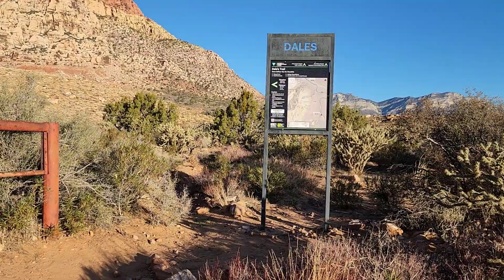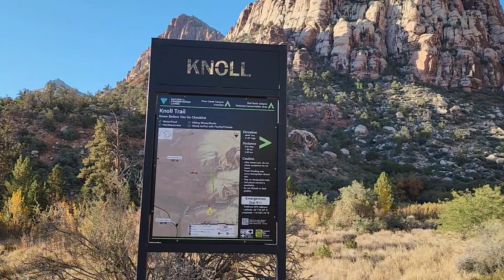Pine Creek Canyon Rock Climber Observations | Rainbow Mountain Wilderness, Nevada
Pine Creek Canyon offers a variety of uses:
• Picnicking: I noticed a number of families enjoying an outing there where there is a tree-covered, shaded creek area and places to picnic.
• Hiking: The main trails for hikers in Pine Creek Canyon are easy hikes around a mile in length:
   o Fire Ecology Trail
   o Pine Creek Loop Trail
   o Additional Easy Hikes: There is a longer trail heading North along the base of the Rainbow Mountains to Icebox Canyon and beyond. And there’s a trail heading South along the base of the Rainbow Mountains to the Southern edge of Red Rock Canyon and beyond.
• Rock Climber’s Approach Route: One difficult but rewarding hike involving no more than class 3 skills: Continue up the North branch of Pine Creek Canyon beyond the upper edge of Pine Creek Loop Trail. Stay high along the base of the Bridge Mountain cliffs. This is the main rock climber’s assess trail, which I took and is filmed in this video.

This non-rock-climber was impressed with the spectacle of rock climbers scaling what looked like impossibly sheer vertical cliffs on Mescalito Pyramid/Peak and Bridge Mountain. So, I selected a great observation point and filmed a few rock climbers from a distance.

The unique aspects of this video are first, that I located what appeared to be the best trail to the rock-climbing areas. In the process, I noticed a number of rock climbers getting lost in the brush on the way to the starting point of their climb. This video will save rock climbers some otherwise wasted time before starting their climb.

The second unique point of this video is that, if you’re a rock climber, you’re right there on the rock. I can’t help you with that perspective as I’m not a rock climber and this is not on my bucket list! However, as a rock climber in Pine Creek Canyon, you probably don’t have a big picture perspective of your climb from a great location across the canyon. You’ll find that rare perspective in this video.

Beyond these two unique items there is a third: How to get from Pine Creek Canyon to The Rainbow Mountains Upper Crest Ridgeline. A week ago I stood on the Upper Crest Ridgeline and looked down into Pine Creek Canyon

As I gazed down into Pine Creek Canyon from that higher perspective, I wondered if it might be possible to ascend all the way to the Upper Crest Ridgeline from below in Pine Creek Canyon. So, on this day I went up both the North and South branches of Pine Creek Canyon as far as possible in search of a route to the Upper Crest Ridgeline.

On both branches of the canyon, I stayed high up on the outer canyon wall, hoping to avoid the brush below. In both cases I eventually reached a pretty substantial drop-off which also included increasing thick brush.

My conclusion is that to avoid the brush and cliffs and proceed further up either branch of the canyon to the ascent point for the Upper Crest Ridge, the best bet might involve wading in Pine Creek. I’ll try this at some point. However, there are what appear to be a few sheer vertical rock walls, perhaps 20-40feet high on the final ascent to the Upper Crest Ridgeline. Can you weave around the rock walls to achieve the ridgeline with no more that class 3 climbing? Not sure. At some point, if wading Pine Creek gets me to the final approach, I’ll see.

Additional Discovery: There appears to be a gully rising up into the Juniper Peak/Rainbow Mountain area on the South side of Pine Creek Canyon not far beyond the beginning of Mescalito Pyramid/Peak. That’s an additional route to scope out in a future adventure.

In conclusion, Pine Creek Canyon appears to be a rock climber’s paradise. However, it's also a great destination for non-rock climbers.